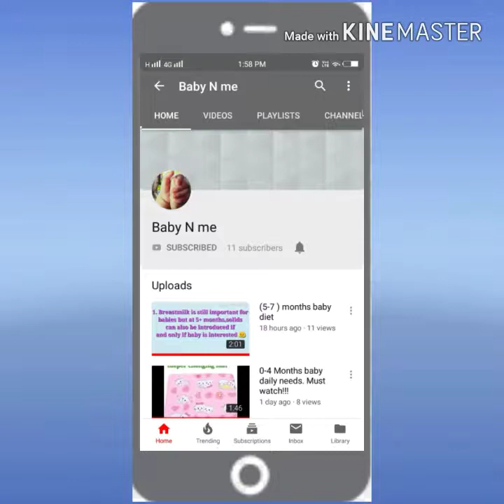Hyderabadi chicken biryani